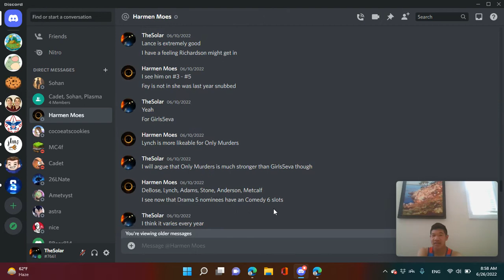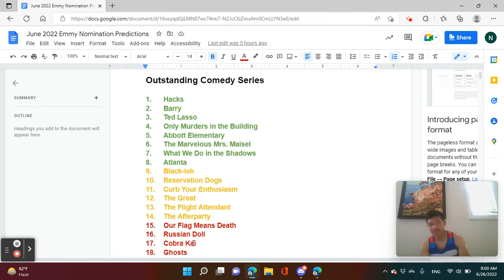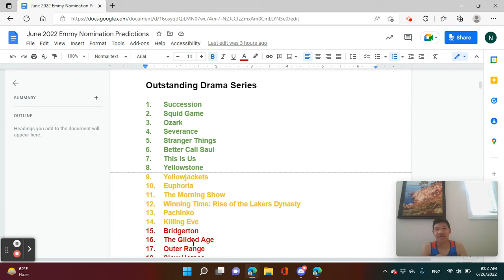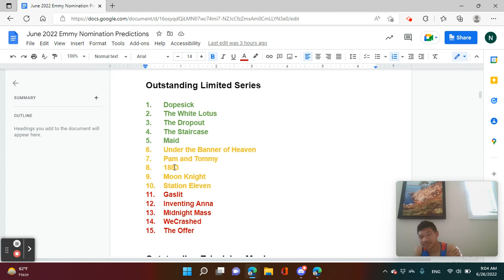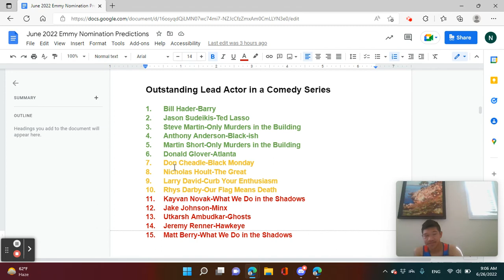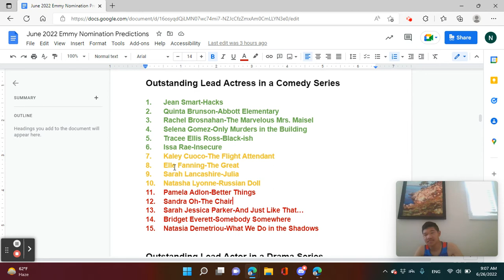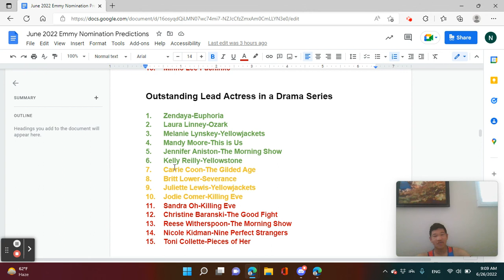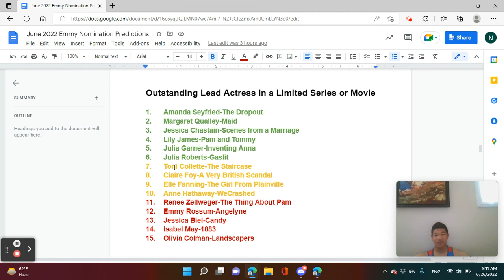2022 Emmy Nomination Predictions-June Edition (Part 1)